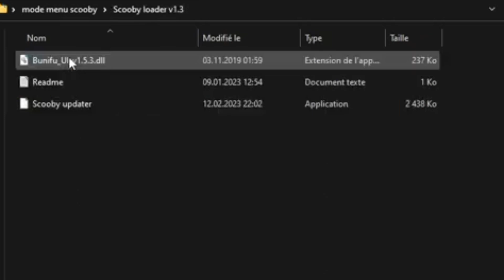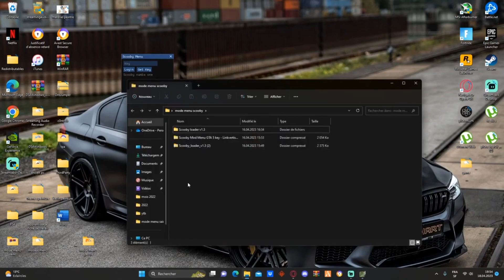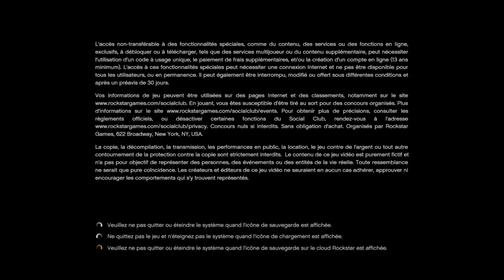Comment avoir un mode menu gta 5 online pc 2023 SCOOBY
winrar

mode menu
( il faut rejoindre le discord et s Abonner a la chaine youtube et en dernier sur le site telecharger l extension et la supprimer si vous voulez et ensuite il yaura le lien mega pour installer le mode)

Clef du mode menu

sur cette chaîne tu trouvera un peux de tout

Comme : Des Lives Fortnite ou GTA, Du Gaming ,Des Présentations De Jeux, Des mode menu ...

𝓜𝓸𝓷 𝓟𝓢𝓝 𝓭𝓮 𝓟𝓢4🎮:  𝕪𝕠𝕦𝕥𝕦𝕓𝕖_𝕩𝕥𝕚𝕞𝕞𝕪𝕩

𝓜𝓸𝓷 𝓔𝓹𝓲𝓬: 𝕪𝕠𝕦𝕥𝕦𝕓𝕖_𝕏𝕥𝕚𝕞𝕞𝕪𝕩 𝕠𝕦 𝕏𝕄𝕆𝔻ℤℙℝ𝕆𝔾𝔸𝕄𝔼481

𝓜𝓸𝔂𝓮𝓷 𝓭𝓮 𝓜𝓮 𝓬𝓸𝓷𝓽𝓪𝓬𝓽𝓮𝓻 ⬇️

𝓘𝓷𝓼𝓽𝓪𝓰𝓻𝓪𝓶📲: 𝕏𝕥𝕚𝕞𝕞𝕪𝕩𝕠𝕗𝕗𝕚𝕔𝕚𝕖𝕝

𝓕𝓪𝓬𝓮𝓫𝓸𝓸𝓴 𝓜𝓮𝓼𝓼𝓪𝓷𝓰𝓮𝓻 : 𝕊𝕚𝕟𝕒𝕟 𝕓𝕖𝕣𝕣𝕪

𝓞𝓾𝓫𝓵𝓲𝓮 𝓟𝓪𝓼 𝓓𝓮 𝓛𝓲𝓴𝓮𝓻 𝓜𝓪 𝓭𝓮𝓻𝓷𝓷𝓲𝓮𝓻𝓮 𝓿𝓲𝓭𝓮𝓸👍🏼